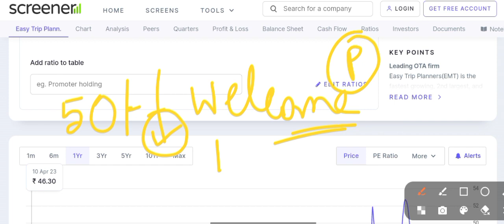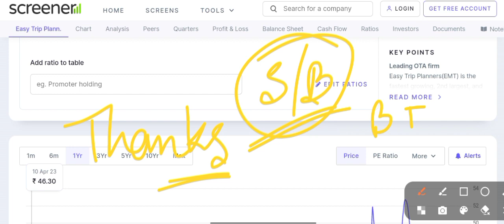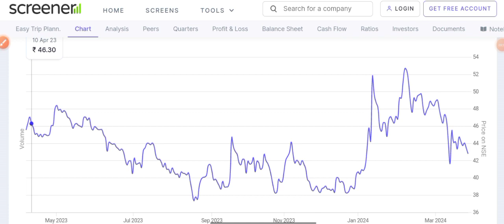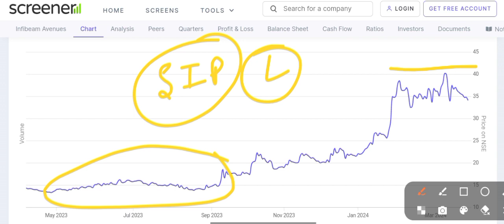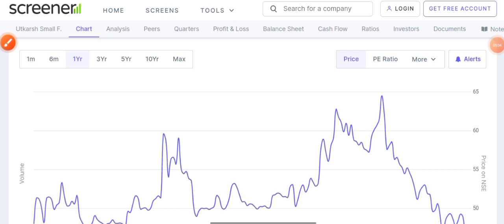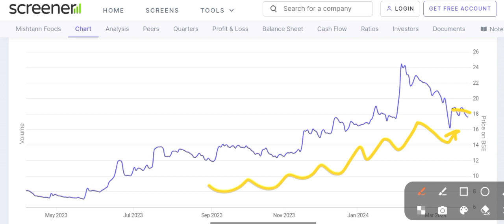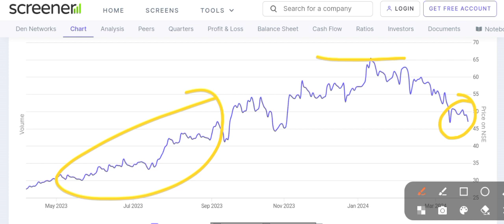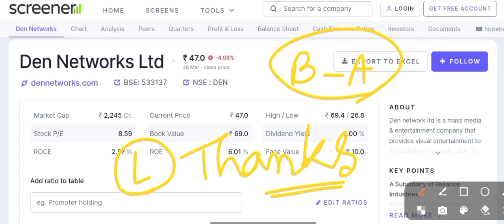Penny stocks to buy now | Small Cap Stocks | Bose Investment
Refferal code= ANNBS59382

👇🏽👇🏽your questions👇🏽👇🏽

best penny stocks to buy now debt free
penny stocks to buy now feb 2024
penny stocks to buy now 2024 for long term